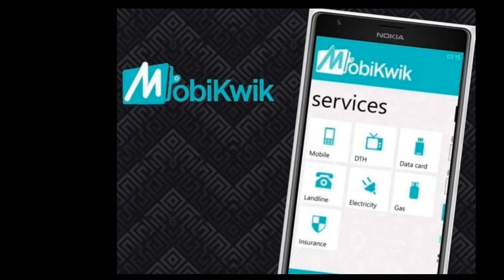10 Crore users data leak, Facebook Investigation, Xperia event, Apple Lawsuit, Wipro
Hi there, welcome to tech updates #30. 10 Crore users data leak, Facebook Investigation, Xperia event, Apple Lawsuit, Wipro are today's hot topics. So watch this video to know more...
- - MY VIDEO PRODUCTION GEAR - -
○ Boya BYM1 Omnidirectional Microphone
○ My Smartphone
○ My Laptop

Thanks.